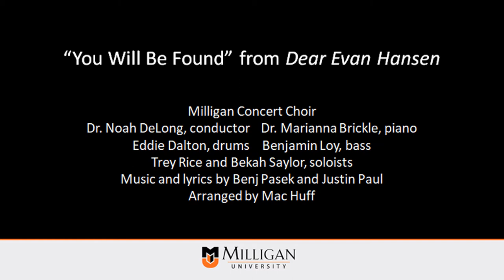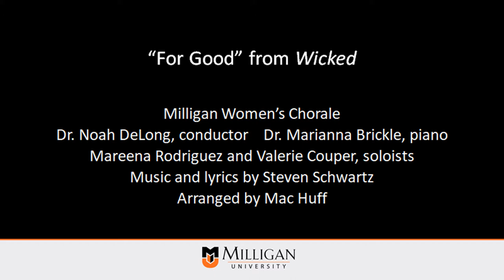Milligan University Music - Homecoming 2020: Contemporary Broadway